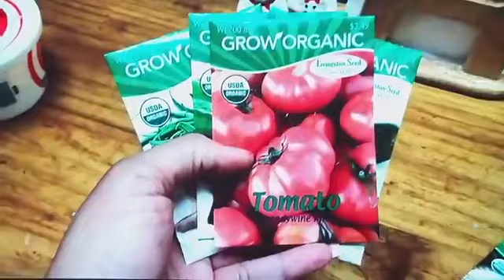A SEED IN ME Moment With SEUN AKINSHOUN Presenter/Host & Minister WALE LYRICS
Moment with SEUN AKINSHOUN Presenter/Host & Minister WALE LYRICS Special Guest
It's High Time To Rise and Shine With Your Seed And Experience The Greatness Of GOD Almighty.
Please Join us to discuss, encourage and motivate you to Identify your seed.
Tagged: A SEED IN ME
Venue: Safe OMEGA Media TV Facebook Page or Oluwaseun Akinshoun Facebook page.
Studio no: 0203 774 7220 or 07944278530
Please Join Us Now & You Can Also Watch Later! Please Tell friend 2 tell friends A SEED IN ME